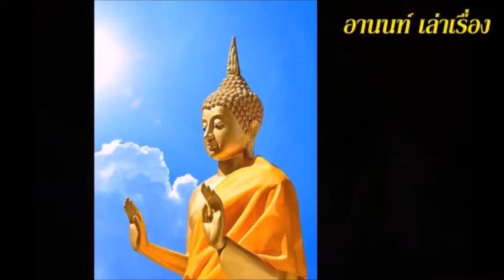เปิดตำราโบราณ ทายนิสัยของแต่ละวันเกิด ที่โบราณจารย์ว่าแม่นสุดๆ จะตรงกับนิสัยท่านหรือไม่ ต้องลองฟังดู